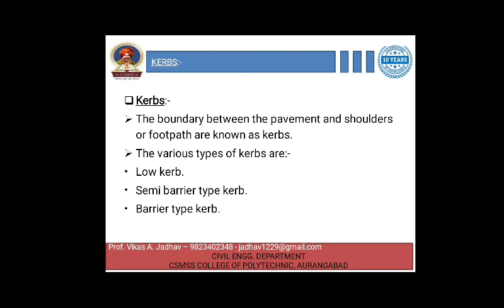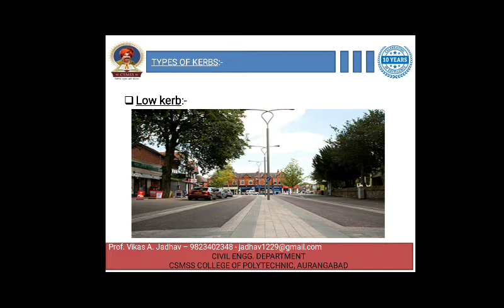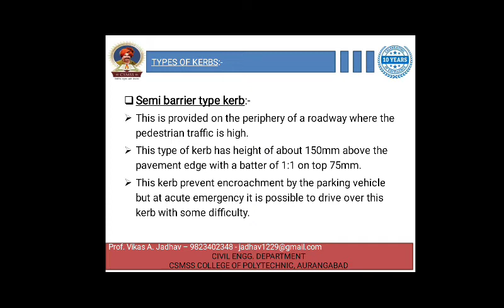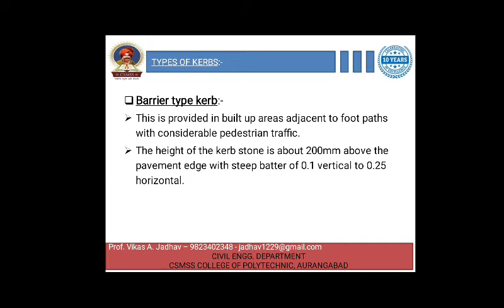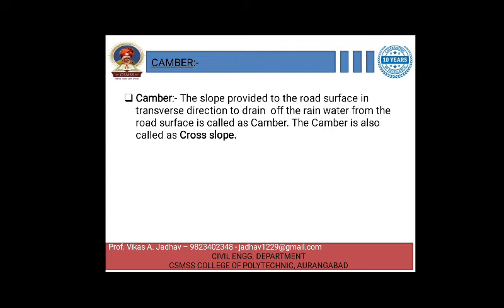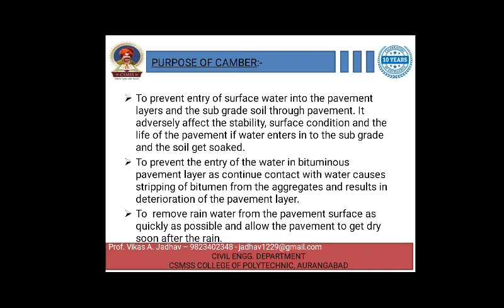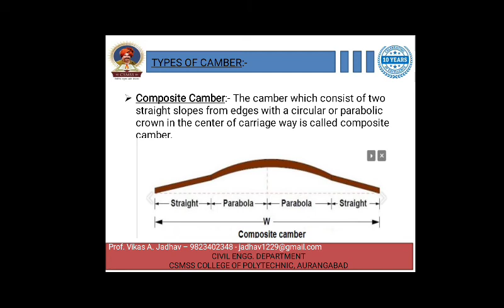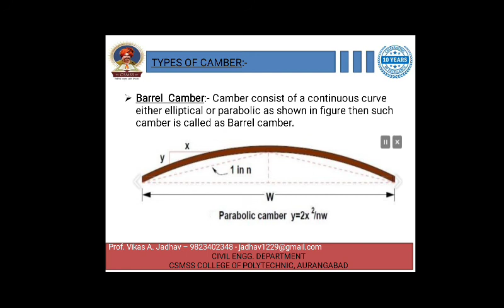2.2-HEN-Kerbs & Camber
HEN